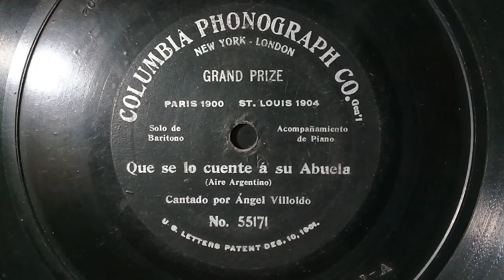Ángel Villoldo (D.Una Sola Cara 1911) "Que Se Lo Cuente A su Abuela"( Aire Argentino).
Disco Columbia Phonograph.
Patentado en 25 de Nov.1902.